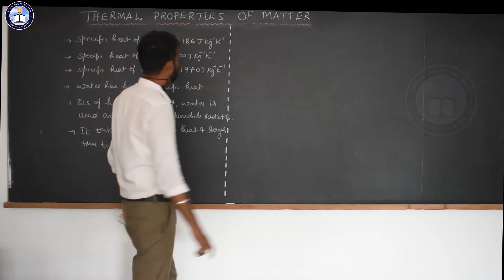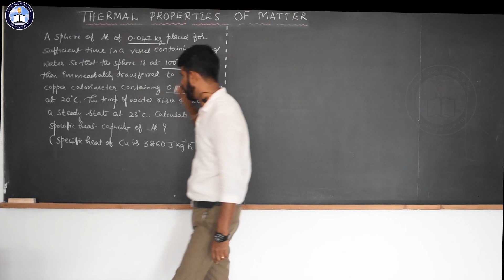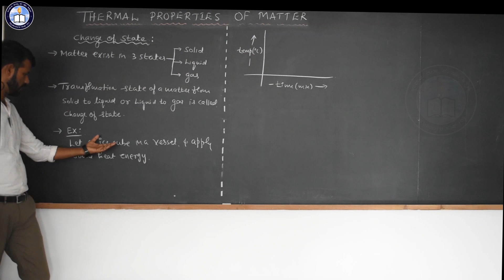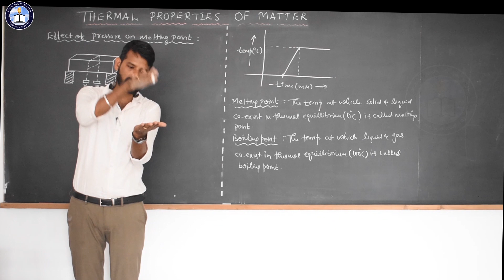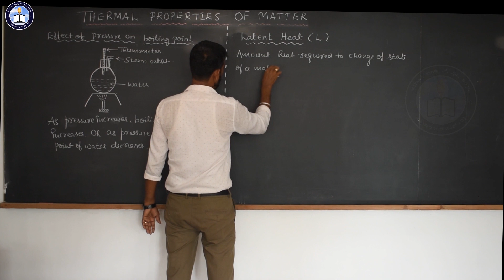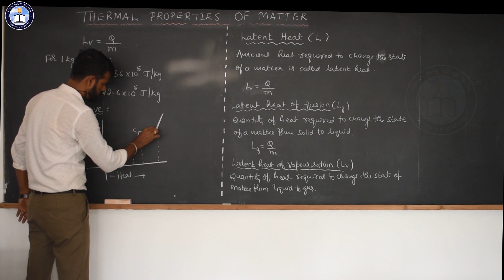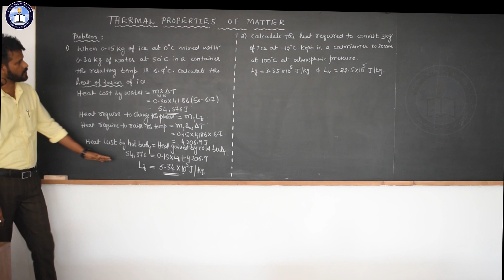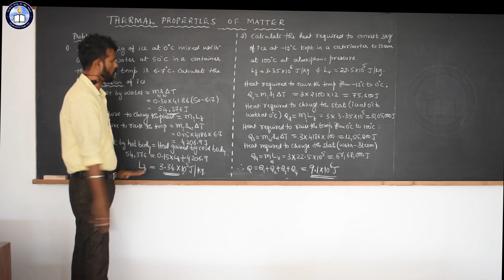Physics Chapter 11 Part 3/5 Thermal Properties of Matter || by Dr Gananath Shetty